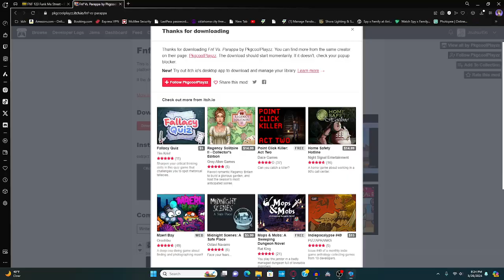good mod lowkey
sub if you like my content